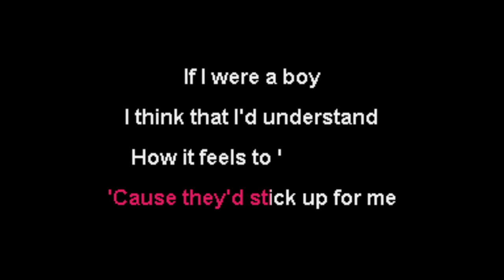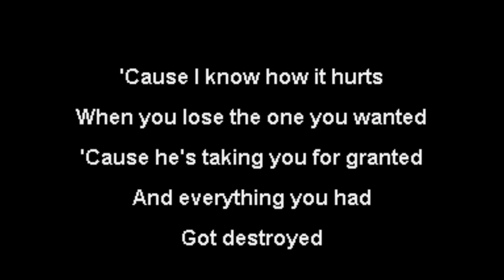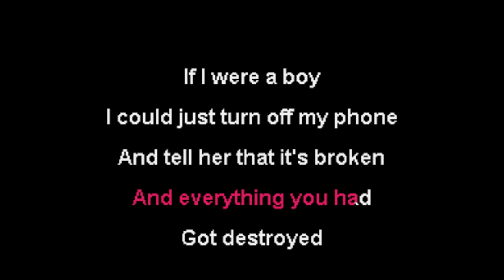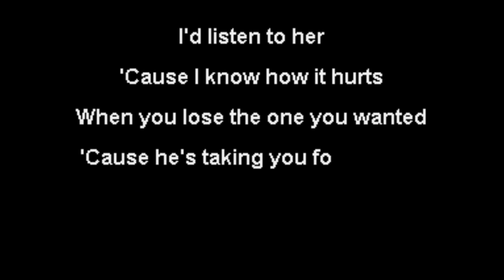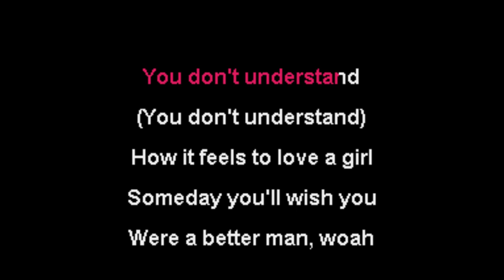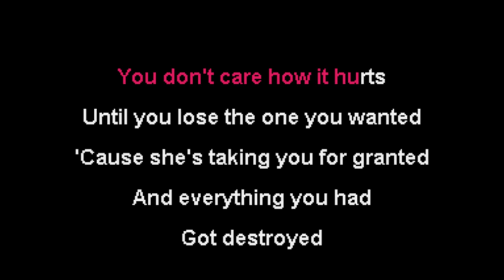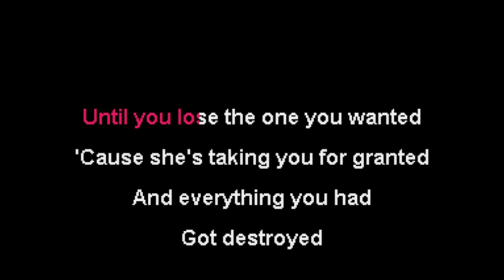BC Jean - If I Were A Boy - NOX Karaoke